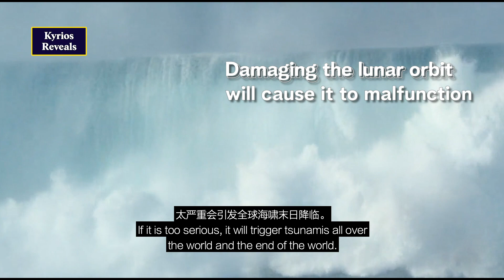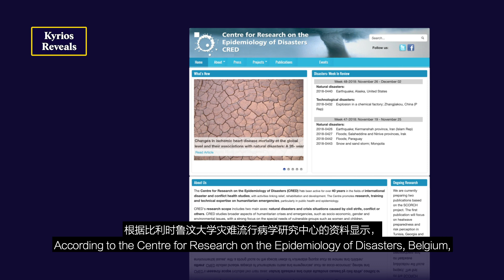Why Are There So Many Extreme Weather Events? It's Not Just Because Of Climate Change.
In 2021 alone, there were at least 565 natural disasters around the world. Many people think that these were caused by humans destroying Earth's ecology. But everyone does not know that in fact, exploring the Universe, Sun, Moon, and other planets will exacerbate the continuous outbreak of global catastrophes, and even lead to the destruction of our world.